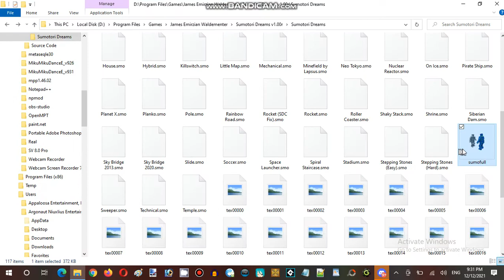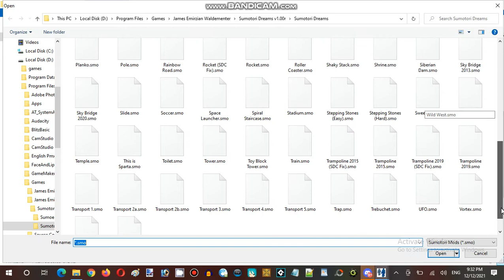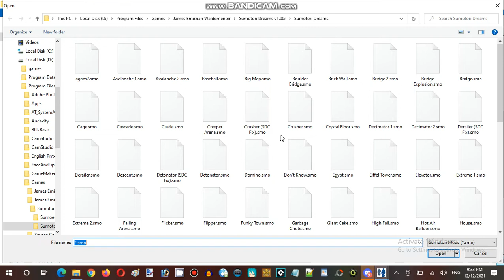Ice Cream Sundays Hour Streaming at Hunter's Server Establishment 02 Part 02